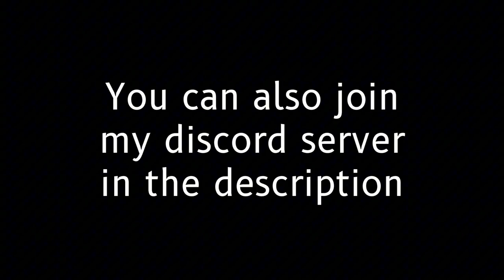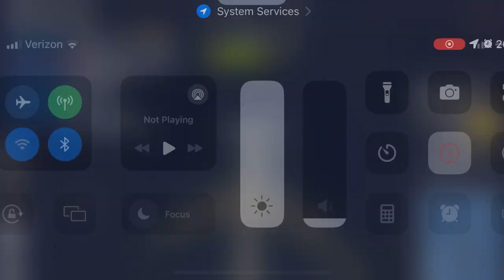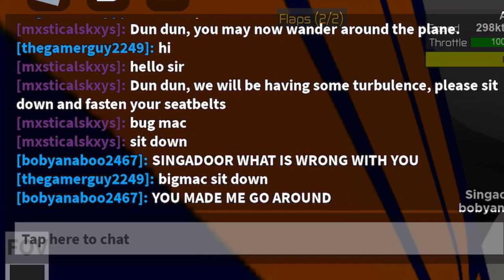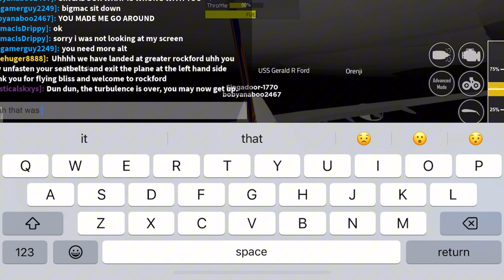Singapore A380 flight 1770 Izolirani to Greater Rockford (PTFS)